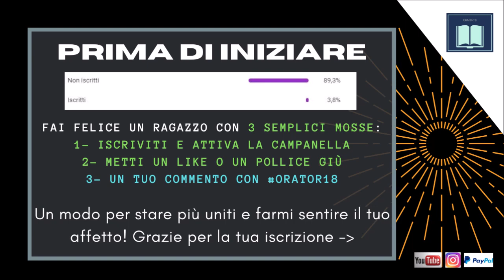Cover_ Emozioni_ E penso a te_ Lucio Battisti- Orator18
Descrizione
Una bellissima raccolta dei più grandi successi del gradissimo artista e compositore Lucio Battisti.
Buon ascolto.
I MIEI LIBRI
- "Le 7 Emozione dell'Amore"
- "Inizi al Socialmarketing"
-"Il Tempo che ho Perso"
PAGINE PERSONALI